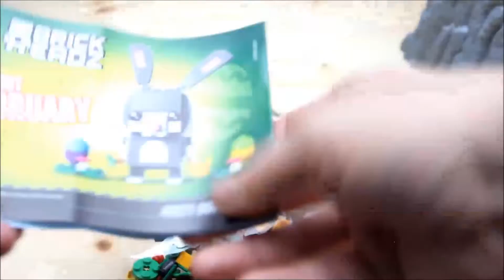Lego Brick Headz 40270 Seasonal 29 Bee Biene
Heute bauen wir mit euch eine total niedliche Valentinstagsbiene :)